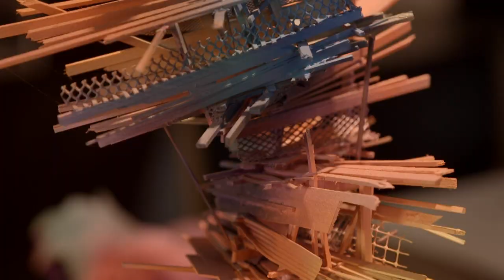Stilthouse creation by Arne Quinze for Deloitte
In this film you see the Creation of Arne Quinze's Stilthouse for Deloitte at the airport of Belgium